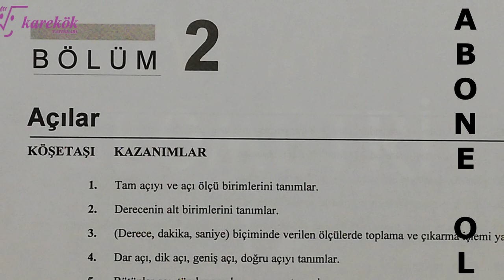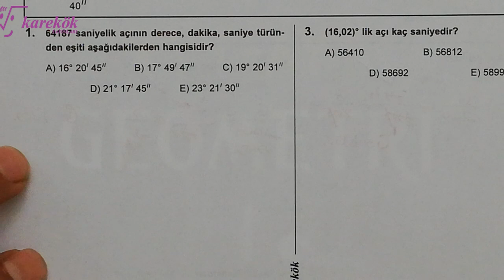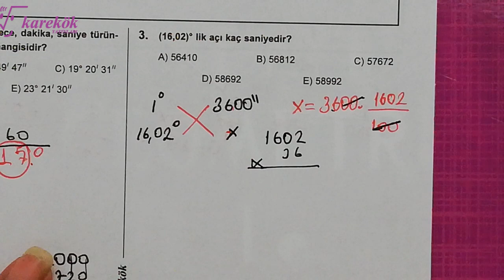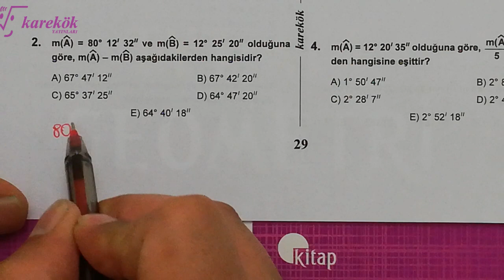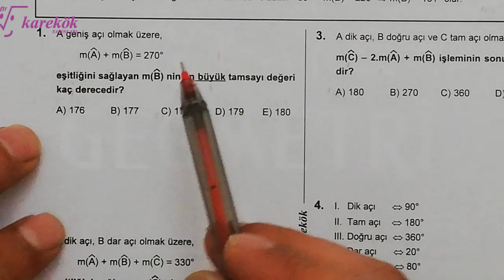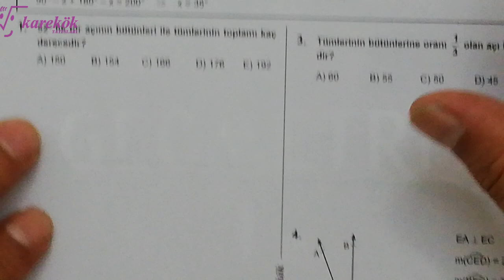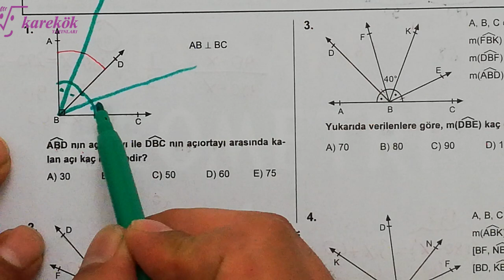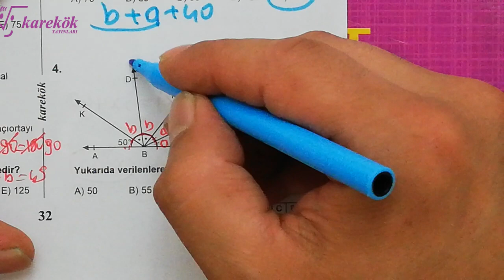AÇILAR 1. 2. 3. 4. 5. 6. KÖŞETAŞLARI || MPS SORU BANKASI || KAREKÖK YAYINLARI || 2. BÖLÜM